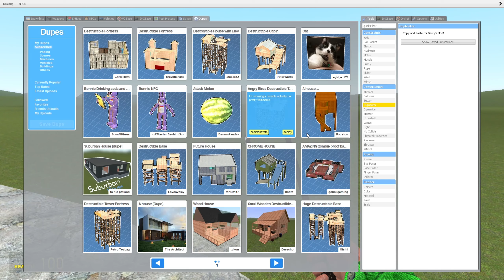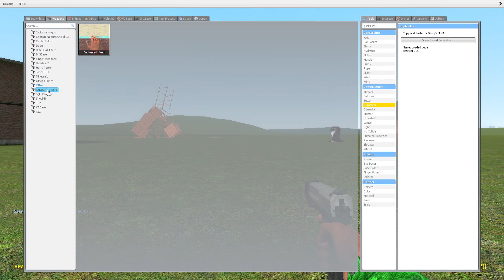Obunga Family Vs Houses Garry's Mod Nextbots